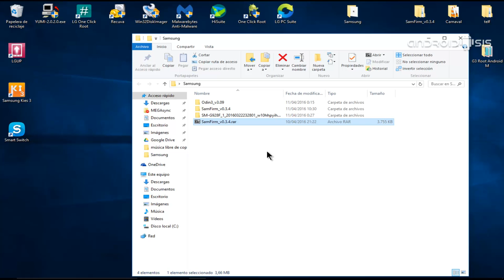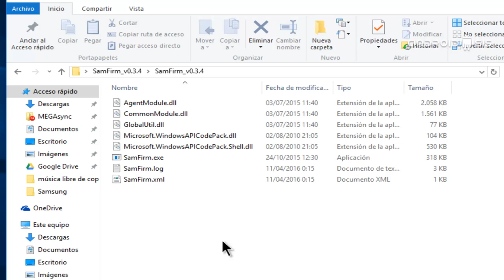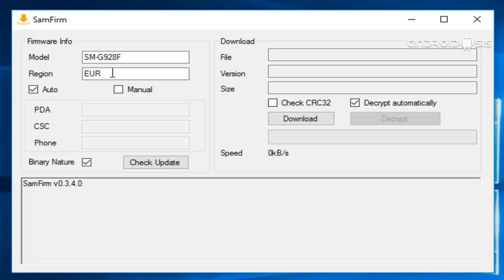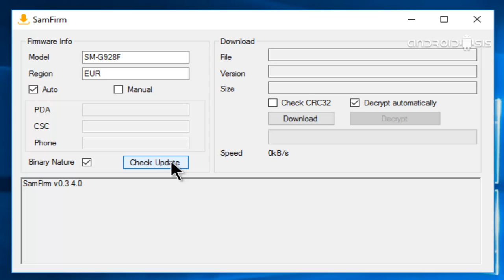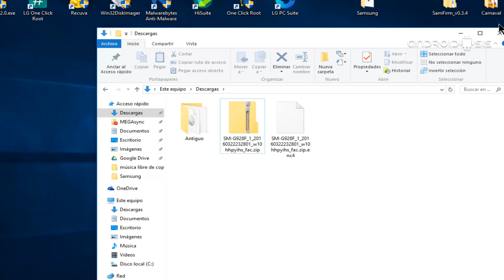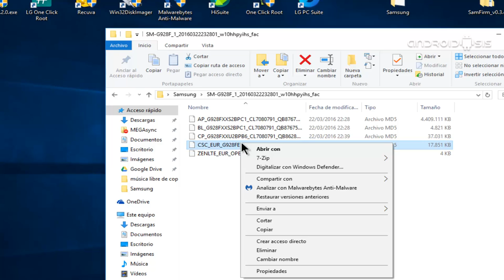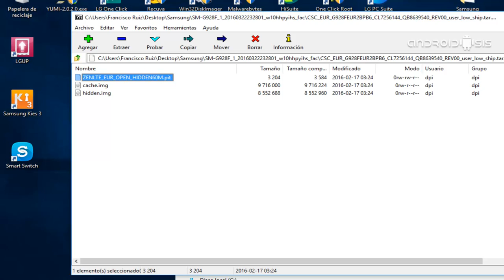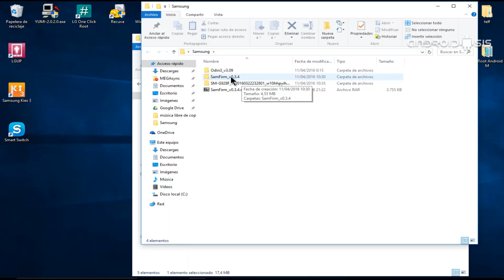Nuevo método para descargar firmwares oficiales Samsung. 2016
Hoy os mostramos el nuevo método para conseguir descargar el último firmware oficial de nuestros terminales Samsung. Método válido para todos los modelos de Samsung.